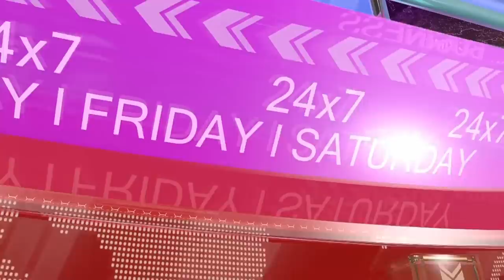फौजदारी अभियोगमा सांसदलाई उन्मुक्ति किन ? | AP Center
Copyright @ Ramsar Media Pvt. Ltd. AP Center is the special interview program of AP1 HD Television. Niraj Raj Joshi is the interviewer of this episode and the guest of this special interview are CPN-UML Lawmaker Krishna Bhakta Pokhrel, Mr. Bimal Prasad Shrivastava and Senior Advocate Chandra Kant Gyawali

Ⓒ RamSar Media Pvt. Ltd